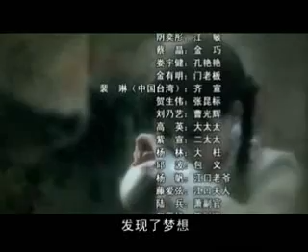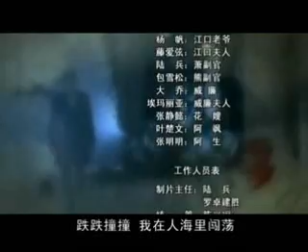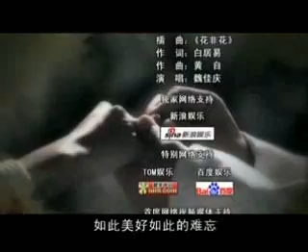Infernal Lover - 无间有爱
In the year 1913, Yuan Shi Kai became the temporary president and began to conspire with foreign nations to sell the country.

Four youths - Feng Yi, a spy who lives among the darkness for his country, Liu Yi Kui, a simple-minded, hot-blooded nationalist, Hua Er, a poor girl who only wishes for food and warmth, and Xiao Xue, a simple girl who wants to sing on stage - all get sucked into the secret plan to sell the country.

Xiao Xue is full of love and admiration for Liu Yi Kui while Liu Yi Kui falls for the "female hero" Hua Er. Yet Hua Er is deeply in love with Feng Yi, who showed her kindness while she was a beggar. In the face of a secret conspiracy and the fate of a nation, their young love becomes even more entangled, and their friendship must overcome many tests, until finally, these insignificant beings become the nameless heroes of a nation!

In those times, there was such a group of people, who were neither friends nor relatives to us, yet were willing to sacrifice themselves, making us who we are now.